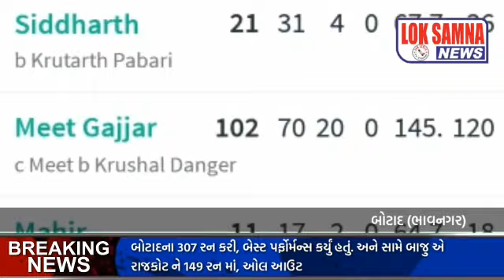બોટાદ મા જામ્યો ક્રિકેટ નો જંગ